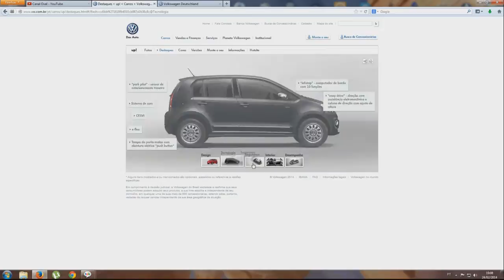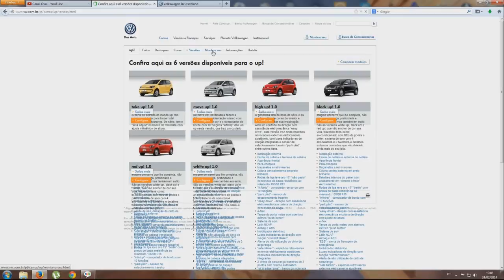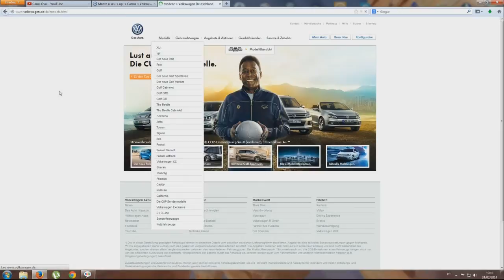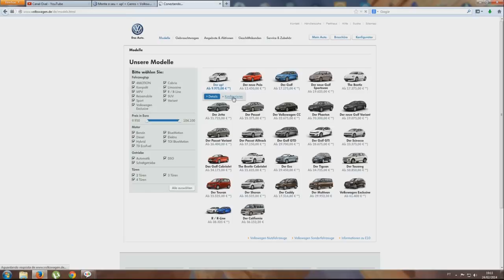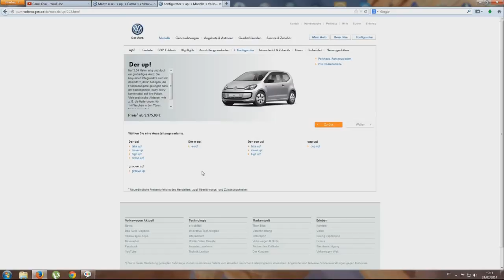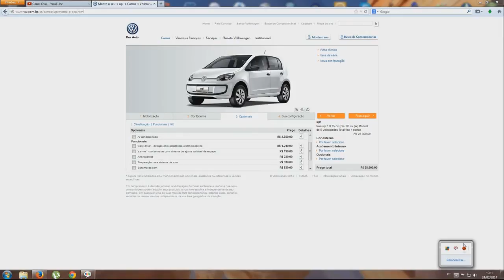Volkswagen up! e o ar condicionado de ouro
Os diretores das empresas querem estuprar os consumidores obrigando-os a escolher entre mais algumas prestações no financiamento ou aguentar o calor infernal do verão.